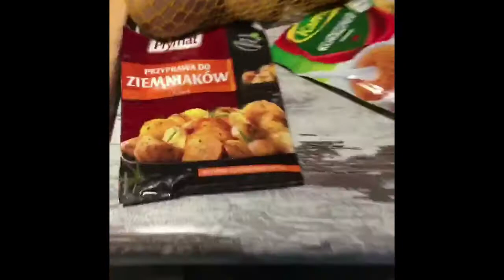Mc Szef Gotowanie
Jak widać gotowanie nie misi być  nudne 😊🐶